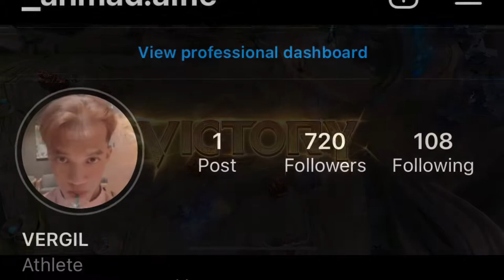AoV: Eland’orr Jungle Gameplay - Arena Of Valor - Baratayuda Server